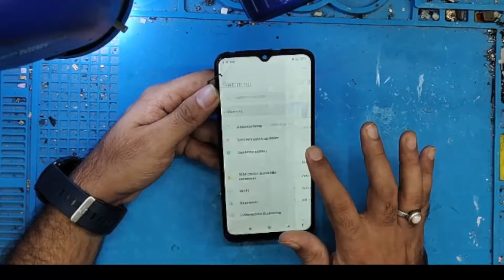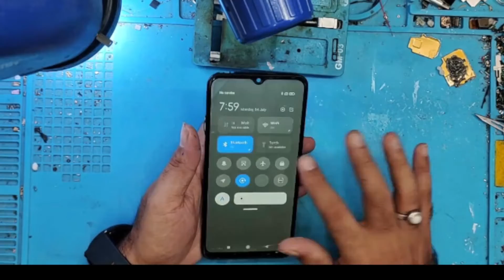mi 9a no baseband no sevice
mi 9a no sim card work